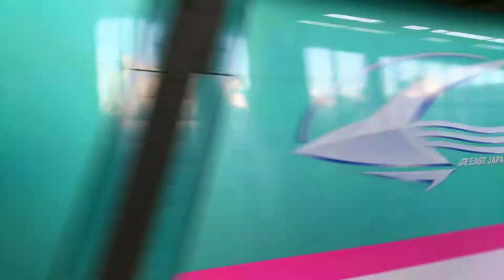東北新幹線 やまびこ48号 東京行き E5系 2017.11.23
11月23日 15時58分頃 大宮駅にて 東北新幹線 やまびこ48号 東京行き E5系の出発を撮影。
冬の帰省が来月に迫り、大宮駅まで演習した後で撮り鉄もしました。